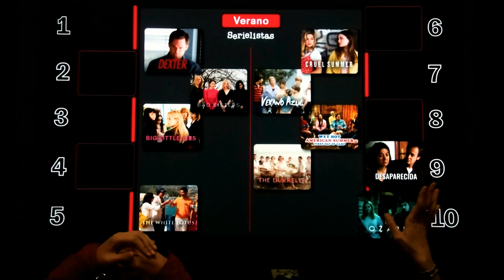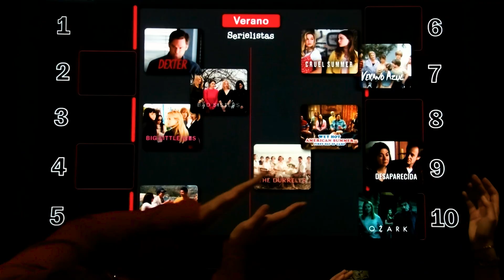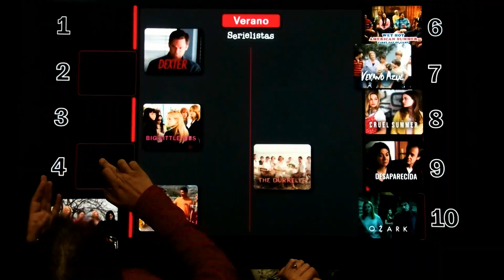Del Corfú de ‘Los Durrell’ a ‘The White Lotus’: 10 series a las que irte de vacaciones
Si le gusta viajar y has visto Los Durrell, seguro que le ha aparecido la inmediata necesidad de visitar la paradisiaca isla griega de Corfú, un personaje casi protagonista en la serie basada en la juventud familiar de los zoólogos y escritores Lawrence y Gerald Durrell. Quizás no tanto al Nueva Jersey en Los Soprano. Al Baltimore en The Wire. O al Nuevo México en Breaking Bad. Las series también han llevado al espectador por cada estado de EE UU, ciudad a ciudad. Como al mucho más apetecible Monterey, de Big Little Lies, donde la ficción ya es otro atractivo más para cualquier campaña de turismo de la costa californiana. A veces se puede viajar desde casa.

El verano es un buen momento para recuperar series que se quedaron para otro momento, claro, pero también para dar un chapuzón desde el sofá de casa (aunque sin manta) y acudir a estos lugares idílicos. Incluso aunque a veces (en Dexter) sea para ver cómo cometen asesinatos en las calles de Miami, o comprobar cómo los ricos también lloran, en The White Lotus. En el formato de vídeo La serielista, dos críticos televisivos se ponen de acuerdo esta semana para pactar, por lo tanto, la lista de las 10 mejores series para irte de vacaciones de verano.